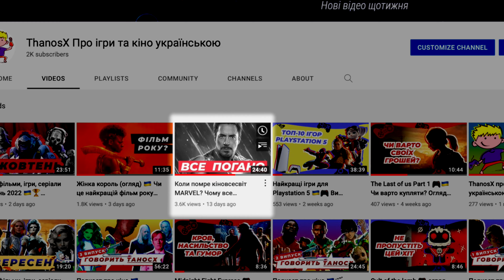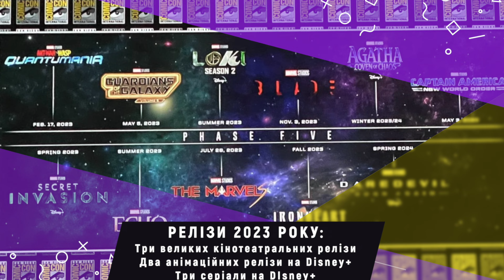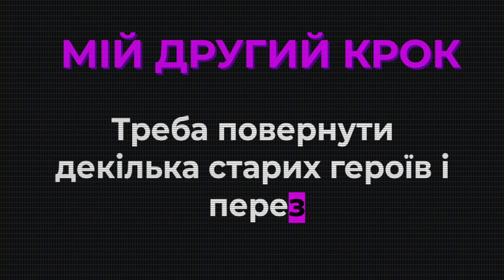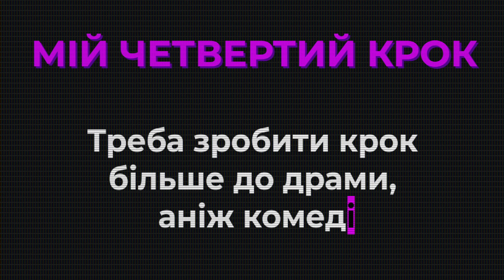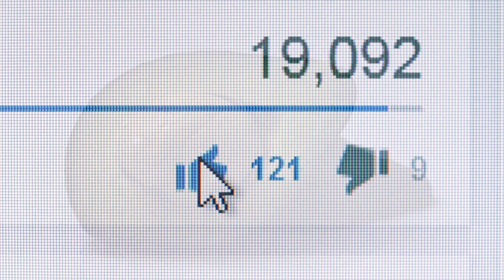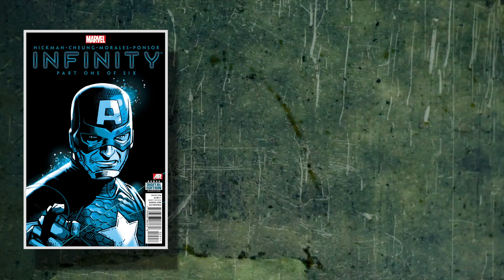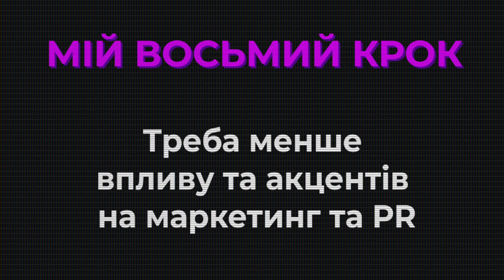Чи можна врятувати MARVEL? Вісім кроків порятунку MCU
🇺🇦🎬 Коротше, ви виконали всі умови, які я висунув у минулому ролику… і ви просто надкруті для цього світу! Я титан-слова, тому не звик кидати їх на вітер. Отож, сьогодні я розповім, як на думку ноунейма з України можна врятувати від стрибка у прірву найкрасивішу франшизу в історії Голівуду.
То ж, якщо ви не бачили перший ролик, краще почати саме з нього.
Перед початком я хочу подякувати своїм патронам та людям, які поповнюють баночку, а саме …. Особлива подяка Дмитру Володимировичу!

Ну що ж, ось мої дії, якщо б я заміняв Кевіна Файгі:

Крок 1. Треба знімати менше фільмів
Зараз планується до виходу по три великих кінотеатральних релізи, два анімаційних релізи на Дісней+ та три серіали на тій самій  стрімінг платформі - щороку. Якщо вам вже стало погано від цих цифр, я вас розумію. Марвел - не гроші, а тому його буває забагато, що і довели останні релізи кінокомпанії. Тут я одразу бачу дві проблеми, які будуть вирішені при зменшенні випуску продукції. Перше, це використання тільки якісних сюжетних арок та сюжетів з коміксів, а тому і більш якісні сценарії. Друге, це голод за франшизою від глядача. Люді, які придбали абонемент в зал не відвідують його кожного дня (в загальному). Люди не їдять кожного дня бургери чи суші. Люди кожного дня не ходять в кіно. Така наша натура та психологія.Все швидко приїдається, якщо його занадто багато в нашому житті. Нам потрібен голод для того, щоб їсти краще. Саме тому вихід всього по 2 фільми на рік може сповільнити кризу, а з часом і переламати регрес й врятувати франшизу від забуття.

Зміст відео для комфортного перегляду:

0:00 - Вступ, подяка і багато бла бла бла
1:13 - Треба знімати менше фільмів
2:50 - Треба повернути декілька старих героїв і перезапустити франчайз
5:25 - Треба розділити серіали та фільми
7:12 - Треба зробити крок більше до драми, аніж комедії
8:01 - Треба відмовитись від інклюзивності
9 21 - Треба розділити картини на Космос та Землю
10:33 - Не слід заважати режисерам робити цікаві історії
12:12 - Треба менше маркетингу
13:12 - Найголовніший крок
14:34 - Аутро

🇺🇦 Не забувайте про допомогу нашим ЗСУ!
МБФ ПОВЕРНИСЬ ЖИВИМ -
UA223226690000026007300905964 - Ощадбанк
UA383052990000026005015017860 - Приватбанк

Благодійна Організація «Міжнародний благодійний фонд «Повернись живим»